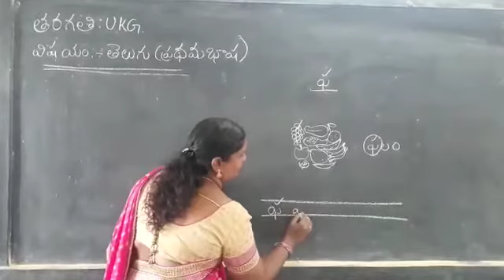Date:20/1/21 Class:Ukg Sub:Telugu(FL)